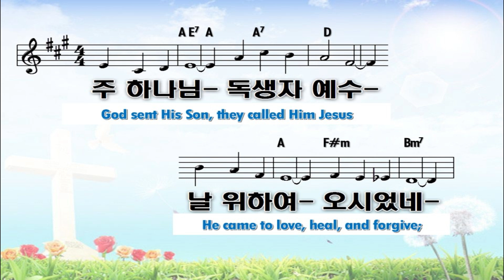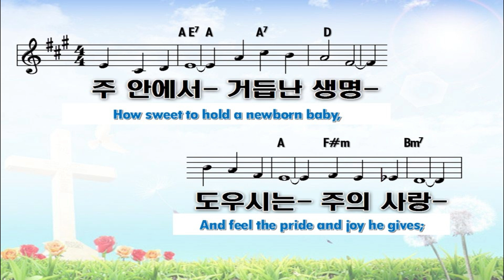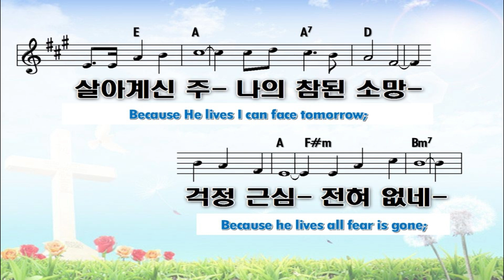클락스빌한인교회(그리스도연합감리교회) 11 24 2024 주 하나님 독생자 예수(Because He lives)